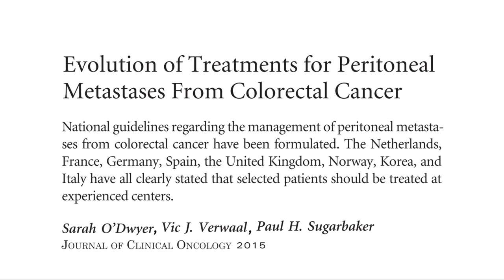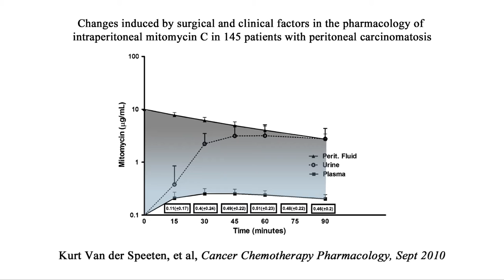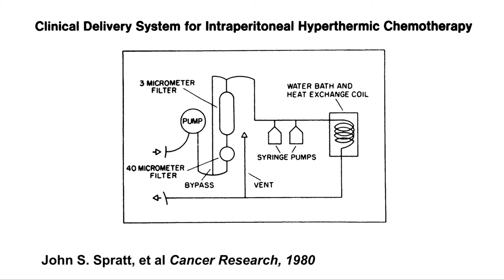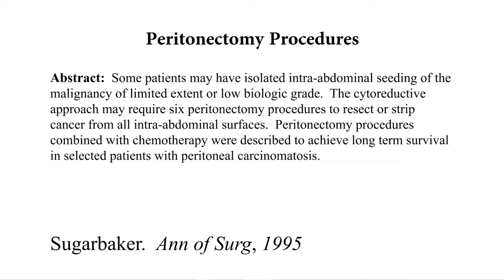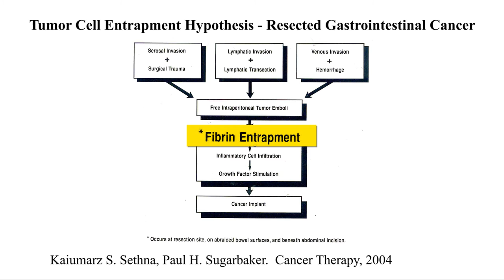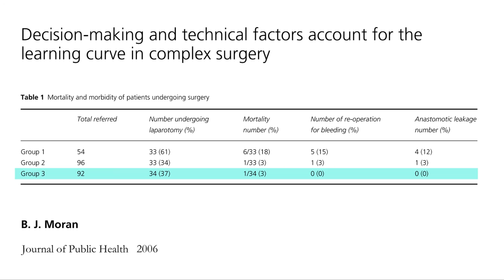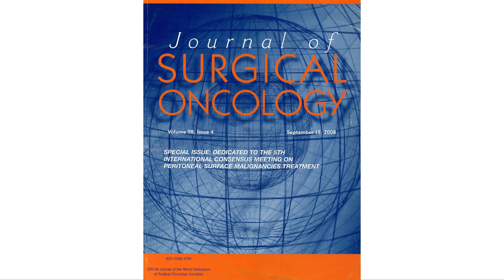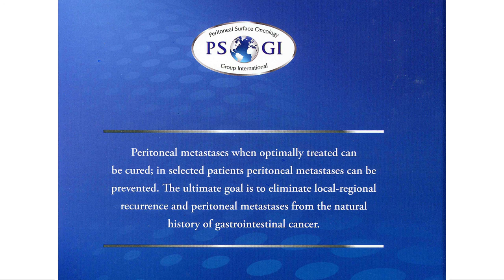Peritoneal Metastases: A Frontier for Progress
This video was released during the 10th international PSOGI-meeting in Washington DC in 2016. It addresses the highlights and current challenges in the treatment of peritoneal metastases by the members of the Peritoneal Surface Oncology Group International.